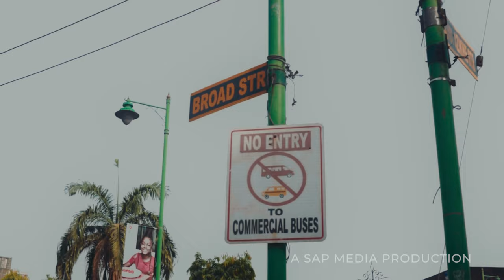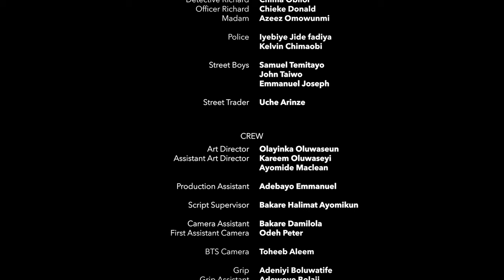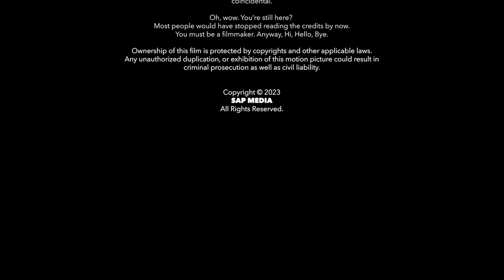Diversion Short Film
Logline: Life had turned its worst side for young Wale and his dying mother. Even though he kept hope alive with his small-scale delivery business, the chances of a breakthrough were bleak. A business deal arrives, and he is left dangling between the devil and the deep blue sea.

Executive producer: Ussman Popoola
Director: Adeleke Oluwadamilare
Producer: Andrea Peregrino
Dop: Eniola Rufus
Writer: Ireoluwa Bello
Art Director: Seun Olayinka
Assistant Director: Olumoroti Oluwamayokun
Assistant Cam: Damilola Bakare
Production Manager: Omoboyede Adedapo